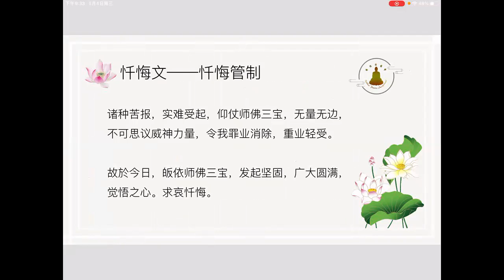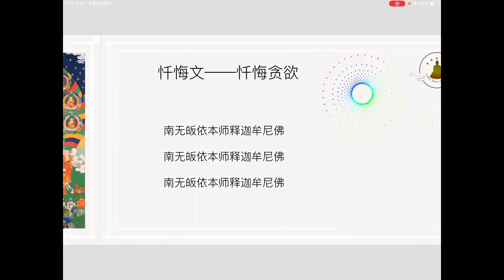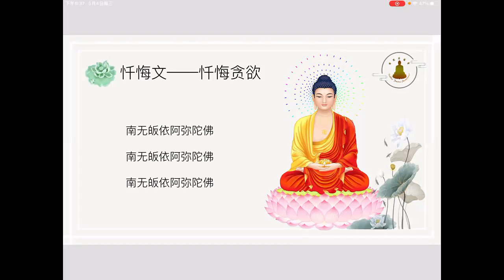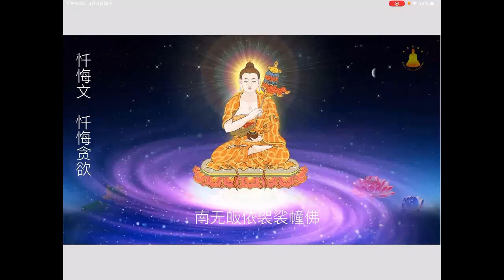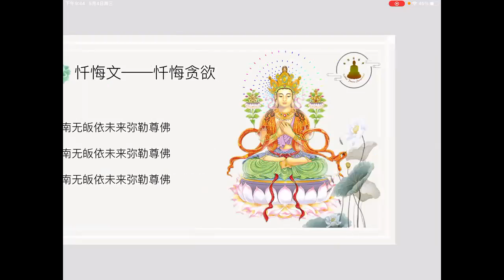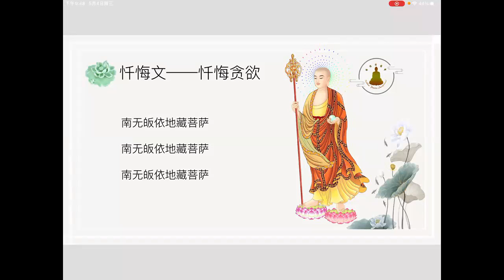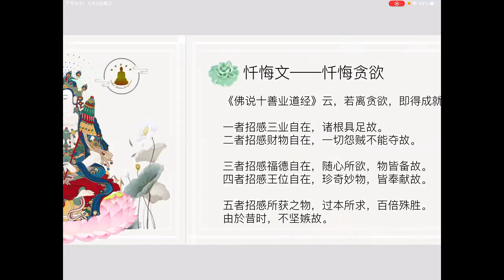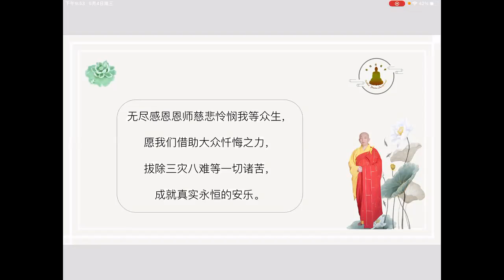BPI Buddhist Worship 禮懺活動 508 20220504